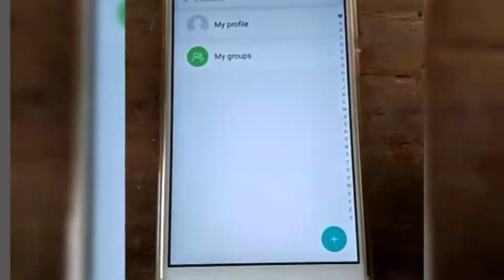ANY MI SMARTPHONE SIM CONTACTS TO PHONE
Mi smartphone Sim Contacts to phone.